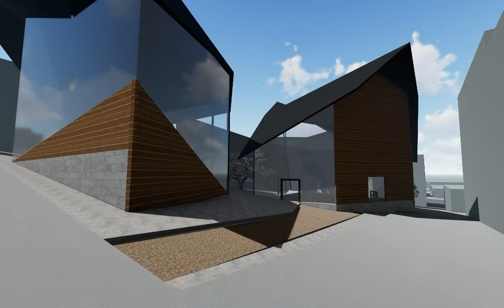K U S U D A M, A Community Art Center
Title: K U S U D A M,  A Community Art Center
Date: Fall 2020
Type: Cultural Center_National District Seattle
Washington State University, ARCH 301, Third-year Undergraduate
Instructor: Mona Ghandi
Project Credit: Naeem Shook, Malena Mendez,Colin Rittenhouse